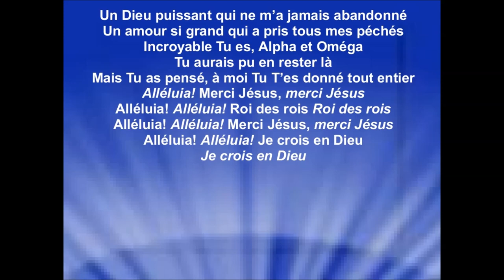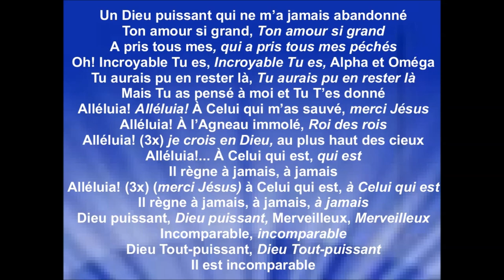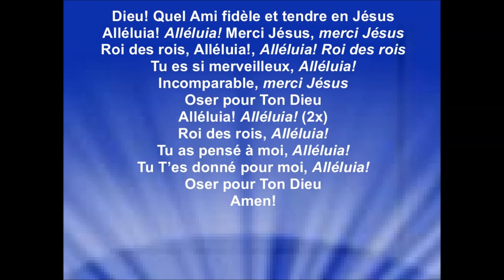UN DIEU PUISSANT - Antsapraise (cover) Amazing de Livre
Antsapraise (cover) Amazing de Livre
-Arrangement, piano et prise de son : Ornella RAOELINIVO -Traduction : Manu Ange GUEHI

Les revenus générés des annonces publicitaires sont perçus par : SOLAR Music Rights Management, Sony ATV Publishing.

Je remercie le groupe « Antsapraise » pour l’autorisation de diffuser ma vidéo de leurs chansons sur ma chaîne youtube, pour la gloire de Dieu, la bénédiction de ses enfants et afin que le monde entende les merveilles de Dieu. Raynold